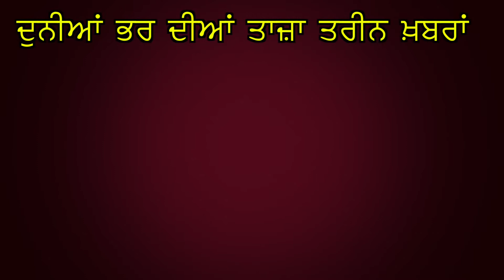ਤੌਬਾ-ਤੌਬਾ ਸਰਕਾਰੀ ਡਾਕਟਰ ਹੀ ਗੁੱਥਮ-ਗੁੱਥੀ ਹੋਏ ਆਪਸ ’ਚ!